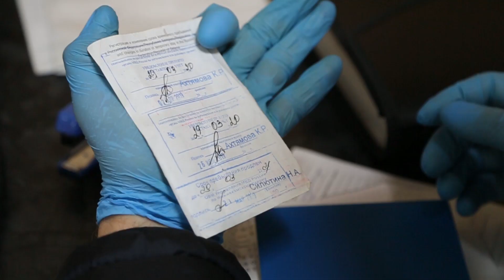Полицейские Нижнекамска выявили кафе, сотрудники которого работали без средств индивидуальной защиты